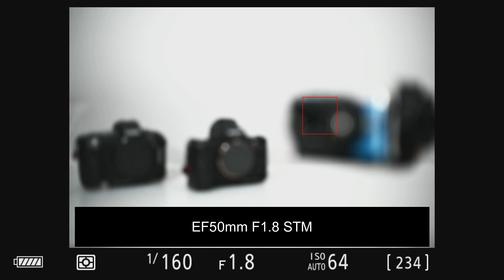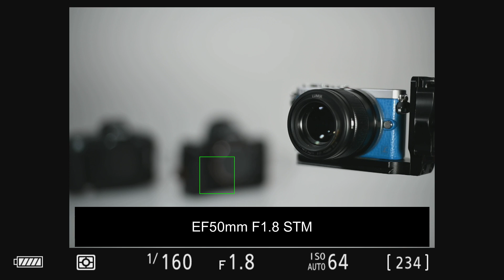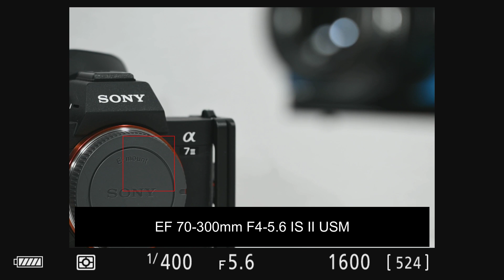Fringer EF-NZ マウントアダプター動作確認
Nikon Z 7 最新ファームウェア使用